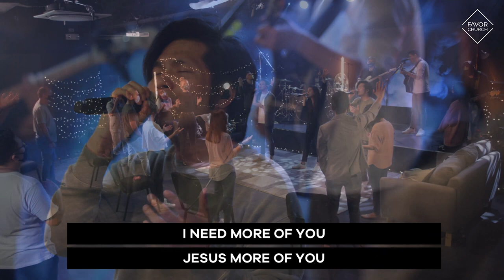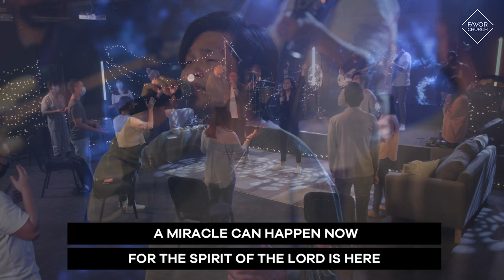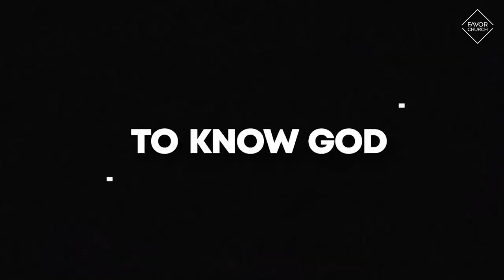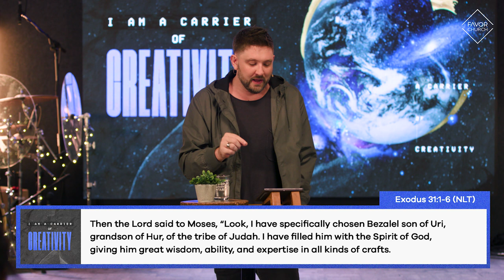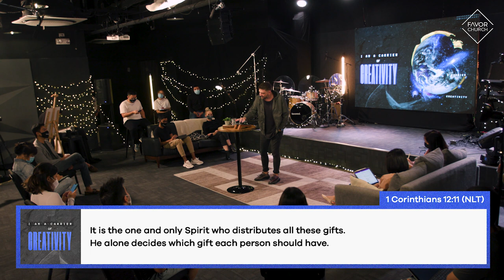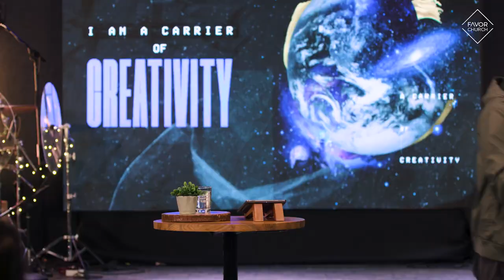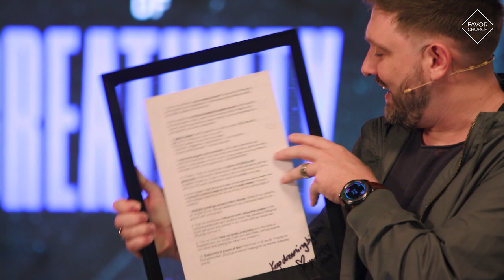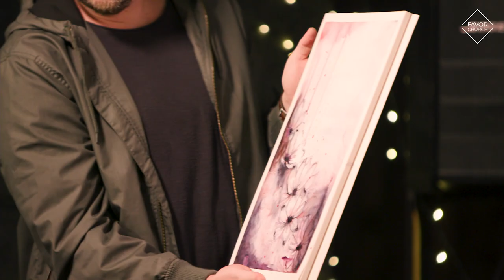Favor Church Online: I Am A Carrier of Creativity with Pastor James Aiton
Our God is creative, and so are we.
Exodus 31:1-6 tells more about creativity - not just about the arts, but how it is needed in every single area in our lives. Learn more about the aspects of creativity as stated in the Bible. Watch the replay of this Sunday Worship Service by Favor Church (August 2, 2020).